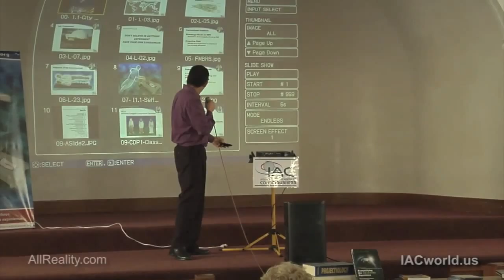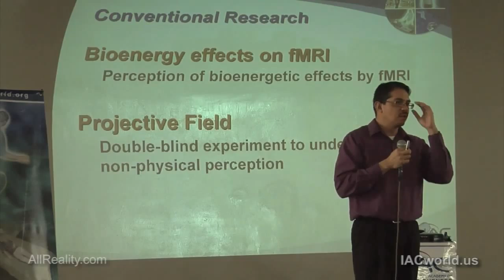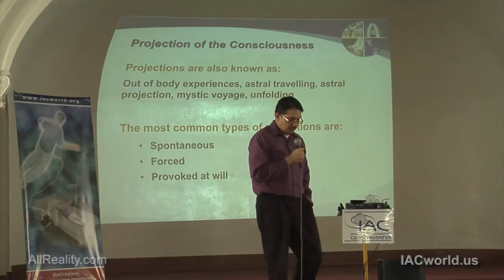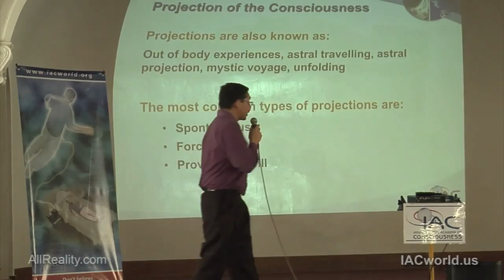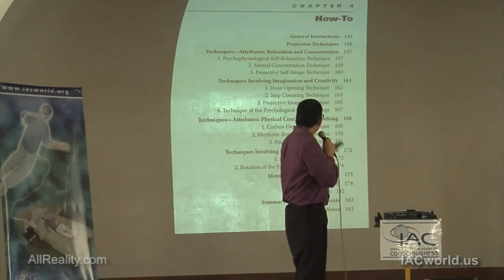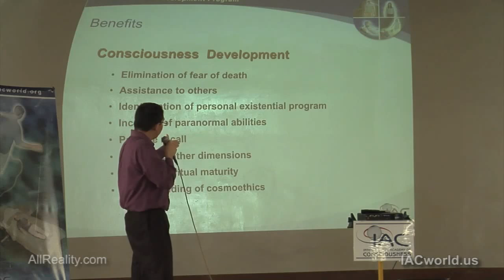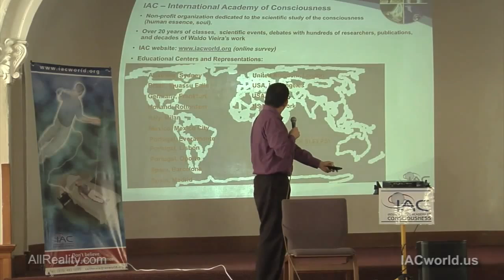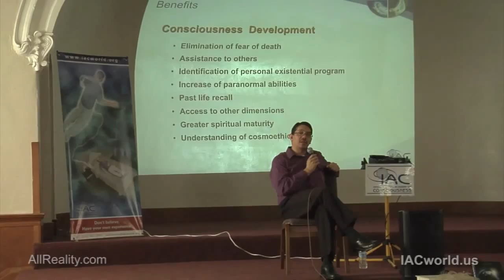AR StudyGroup IAC Aug 2013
Presentation by Luis Minero of the Academy of Consciousness (iacworld.org) at the August 2013 meeting of the All Reality Study Group.